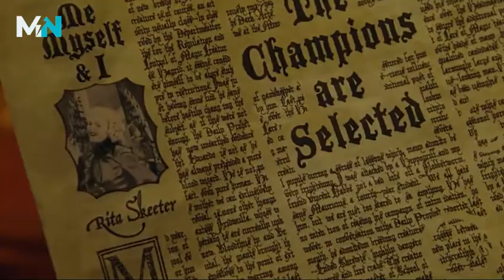Underappreciated Moments in Goblet of Fire